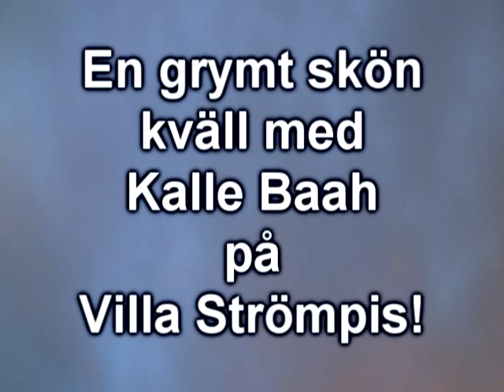Kalle Baah live på Villa Strömpis Onsdag 30/6!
Kalle Baah ger en riktigt skön konsert på Villa Strömpis, en grym onsdag sommarkväll med ett tunggung utan dess like!